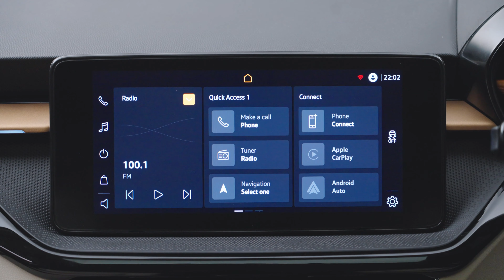Škoda Slavia | All New Sedan For The Indian Market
The introduction of the SLAVIA marks the start of ŠKODA AUTO’s next stage in the INDIA 2.0 project. Following the successful launch of the KUSHAQ SUV, the brand-new saloon is the Czech carmaker’s second India-specific model. The SLAVIA is produced in the country, with a localisation level of 95%. As the saloon is based on the MQB-A0-IN platform – an MQB variant specially adapted by ŠKODA AUTO for India – it offers a comprehensive range of safety features and advanced infotainment systems. The power output of the TSI engines available for the SLAVIA is 85 kW (115 PS)* and 110 kW (150 PS)* respectively, and just like other ŠKODAs, this model is characterised by an emotive design. Its name is both a tribute to the carmaker’s beginnings and a symbol of a new era in the Indian market. The ŠKODA SLAVIA is a classic saloon in the popular A0 segment in India. At a length of 4,541 mm, it is ideal for the city driving. Its ŠKODA-typical generous amounts of space and boot capacity of 521 l make it fit for the daily requirements of a family. Its width of 1,752 mm and wheelbase of 2,651 mm also contribute to the feeling of spaciousness, while the vehicle height is 1,487 mm. Its long wheelbase, balanced proportions and coupé-like silhouette add to the SLAVIA’s elegant appearance. There is a choice of three trim levels – Active, Ambition and Style – for the new saloon. The SLAVIA showcases the latest ŠKODA interior design concept. Just as with other model ranges from the Czech car manufacturer, the free-standing infotainment touchscreen measuring up to 10 inches takes centre stage. The line running underneath is inspired by the silhouette of the ŠKODA grille and provides a hand rest for use when operating the display. A horizontal, colour-contrasting decorative strip accentuates the width of the spacious interior and connects the circular side air vents. The range-topping trim level, Style, offers a digital instrument cluster with an 8-inch colour display; the other variants come with analogue gauges. The two-spoke multifunction steering wheel, as seen in other ŠKODA models, is upholstered in leather from the Ambition specification upwards. Vehicles fitted with automatic transmission or DSG also boast shift paddles on the steering wheel. LED reading lights in the front and rear come as standard. From the Ambition trim upwards, the extended ambient lighting illuminates the dashboard, the storage compartment in the centre console and the door handles. The SLAVIA also features a special design detail on the instrument-cluster housing, showcasing the ŠKODA lettering strikingly embossed on both sides. There is a choice of two advanced infotainment systems for the new SLAVIA. These allow smartphones to be paired via SmartLink technology and provide access to mobile online services. Both are operated entirely via the central, colour touchscreen, which measures 7 inches in the Active specification. This infotainment system also allows for hands-free phone calls via a Bluetooth connection and a built-in microphone. Electronic devices can be charged and data transferred via a USB-A socket. MyŠKODA Connect offers a Vehicle Health Report on the smartphone and remote vehicle access, allowing owners to retrieve vehicle information and driving data, including parking location. The MyŠKODA Connect app also provides tips for a more efficient driving style, retrieves over-the-air vehicle software updates, and notifies the owner if the SLAVIA is speeding or travelling outside a specified area. ŠKODA Play Apps can be downloaded from the app store. The top-level infotainment system in Ambition and Style has a 10-inch colour touchscreen with functionality similar to that found in smartphones. Wireless SmartLink technology allows smartphone mirroring and access to the app store without the use of a cable. Downloads from the ŠKODA Play Apps allow for the range of features to be expanded, for example, by a navigation function. The coordinates are provided by a GPS tuner that has been pre-installed in the vehicle. This system also features a dual tuner, a Wi-Fi hotspot and an external microphone for hands-free phone calls (Bluetooth standard 4.0). For connecting and charging mobile devices via cable, there are two USB-C sockets in the centre console and another two in the rear from the Ambition trim level upwards; the SLAVIA Style comes with a Phone Box in the front, which allows smartphones to be charged inductively.The ŠKODA SLAVIA can be fitted with one of the advanced and efficient direct-injection TSI petrol engines, which offer both great performance and low fuel consumption. Even the entry-level three‑cylinder 1.0-litre TSI generates 85 kW (115 PS)*. Its maximum torque is 175 Nm*; power is transferred to the front wheels via a manual six-speed gearbox as standard. A six-speed automatic transmission is optional. The Stop/Start system is another standard feature, and contributes to low fuel consumption and CO2 emissions.